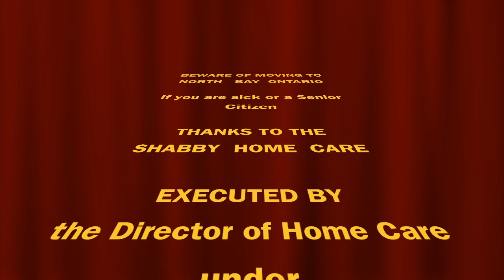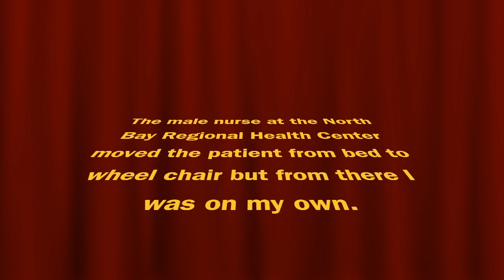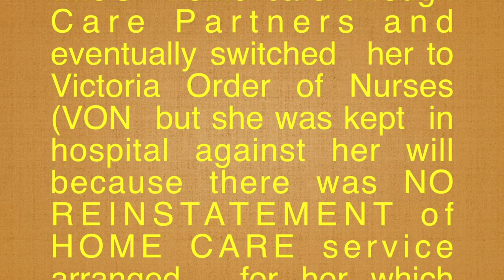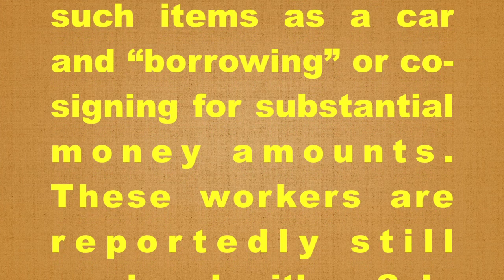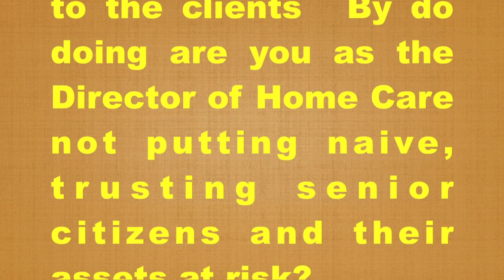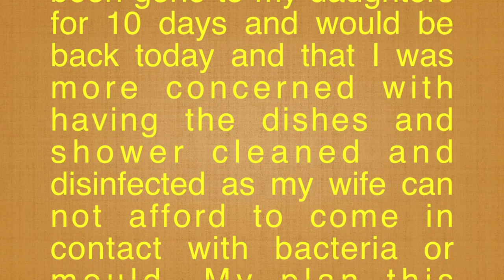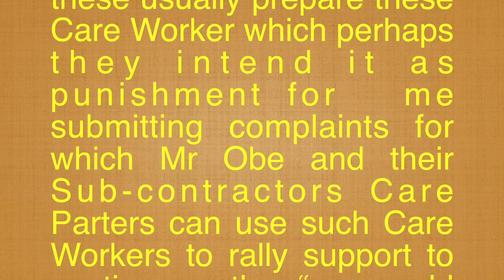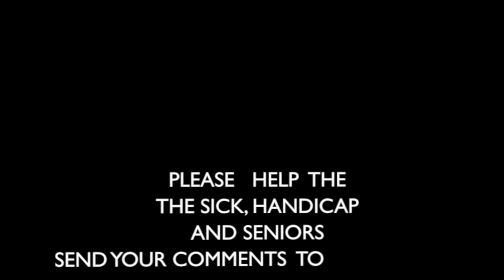EYE OPENER 181008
DO NOT COME TO NORTH BAY, Ontario Canada if you are sick or a Senior Citizen because of the SHABBY HOME CARE PROGRAM  which Ontario residents  are ENTITLED to because they prepaid for this service in years of payments to OHIP (Ontario Health Insurance Program) but proper service is being denied by L.H.I.N (Local Health Integration Network).